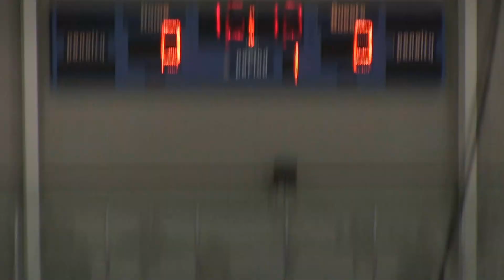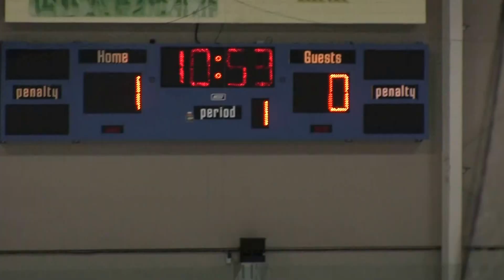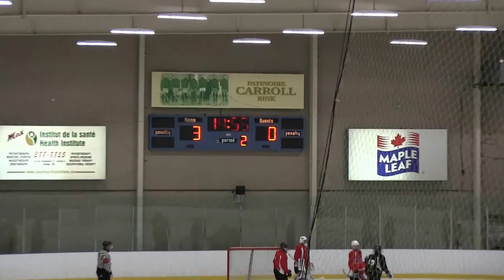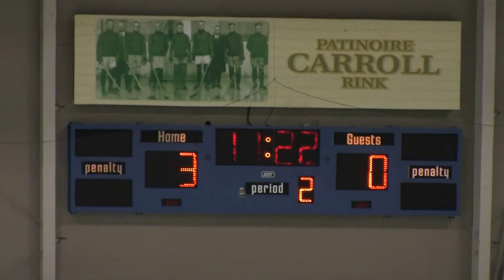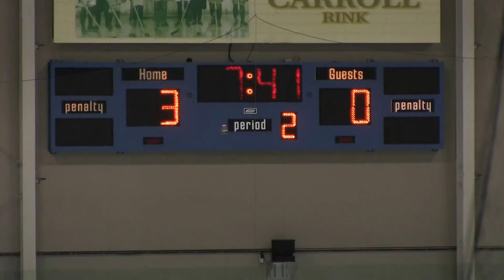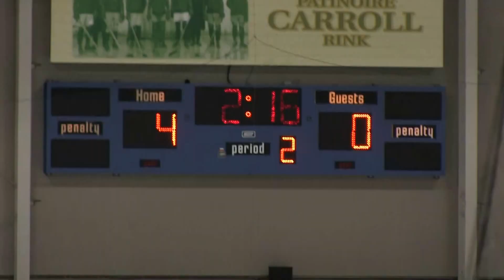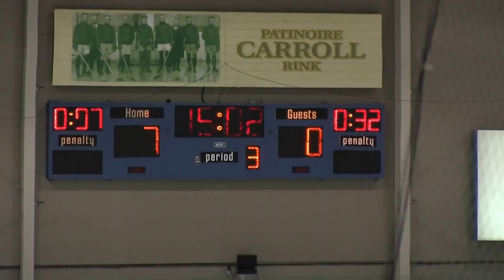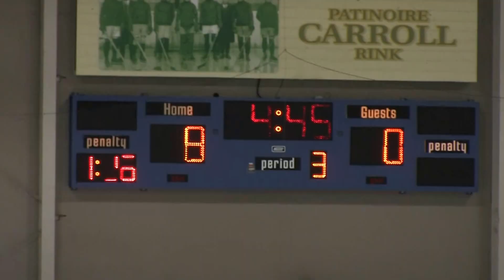Game 2 NB